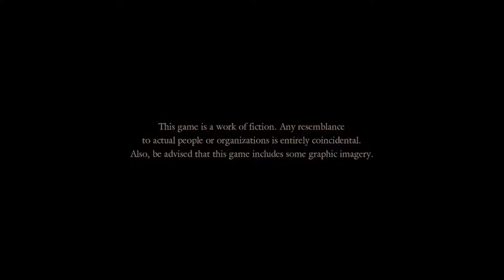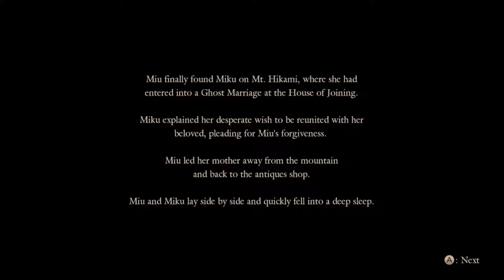Fatal Frame: Maiden Of Black Water Part 30 - Hisoka's Secrets?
This should have been the first thing I played as soon as Nintendo allowed their games to be shown on Youtube, better late than never though! Welcome to Fatal Frame: Maiden Of Black Water! This game is exclusive to the Wii U and I'm finally getting the chance to play it! I'm going in completely blind, so I hope you all enjoy this!

Other Links!